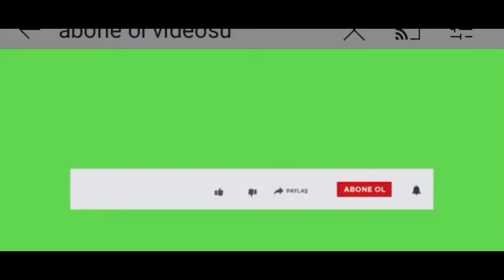ELAZIĞ HAZAR GÖLÜ